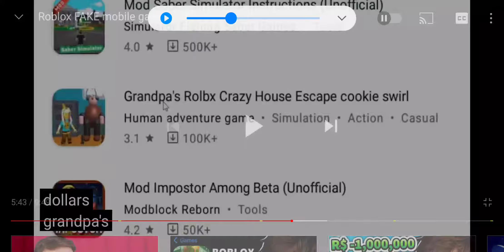grandpa's rolbx meme